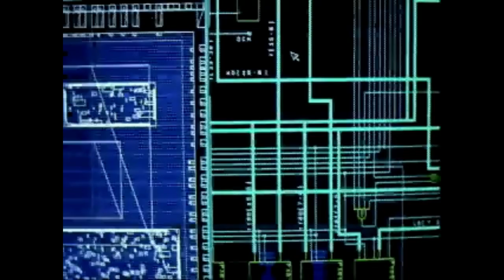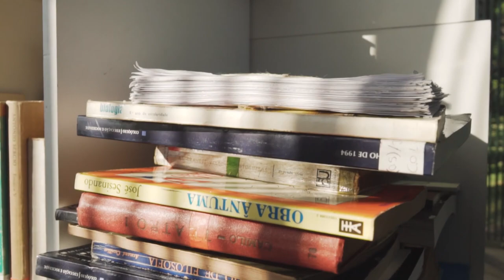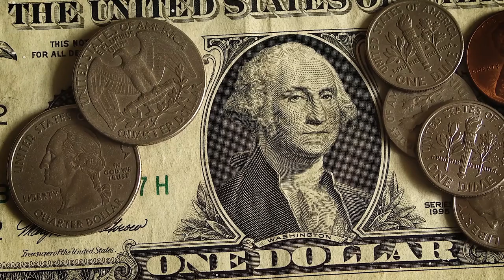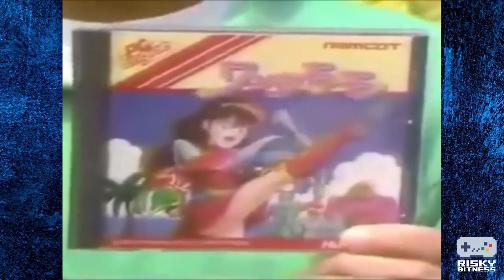Turbografx 16: History, Trivia and Tech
Turbografx 16 was set up to dethrone the NES with its advanced graphics and sound... but found itself head to head with the Genesis and SNES instead.
Find out all about where the Tubografx came from, what's under the hood and why it was not successful here in the US.

00:00 Intro
00:58 History of NEC
03:38 The PC Engine and TurboGrafx emerge
04:35 Stiff competition
06:05 The PC Engine in Japan
06:48 Game library
08:20 Controllers
08:42 Trivia
09:23 Hardware Breakdown
13:25 Game Media
15:06 Audio breakdown
16:43 Audio demo
17:41 Recommended Games
19:30 Summary

Logitech G933 headset
Logitech F10 Game Controller
Logitech G513 Keyboard
Logitech G600 Mouse
Hori Fighting Commander PS3/4/PC
Hori Fighting Commander XBOX One/PC
PDP Fighting Game Controller
Qanba Arcade Stick(newer model)
Gravis PC Gamepad

Terry Bogard "Are You OK?" T-shirt
Fatal Fury Trucker Hat